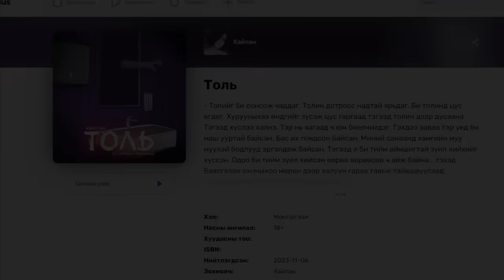ТОЛЬ | АЙМШИГ, АДАЛ ЯВДАЛТ | ХАЙТАН